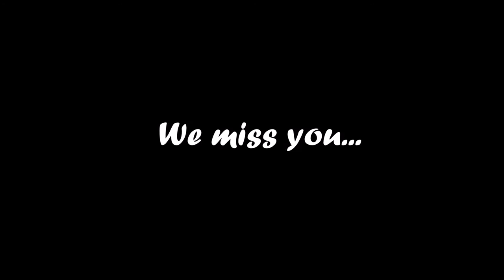Brandon Carlisle Tribute - Mutilate Me [Drum Cover]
A tribute to one of my favorite drummers in punk rock today, Brandon Carlisle. Mutilate Me was the song that got me into Teenage Bottlerocket. Through music & touring, I met Brandon and we became friends in the punk rock community. I wanted to honor him on the one year anniversary of his passing...

Get a Brandon Shirt like the one in my video here! Designed by artist Chris Shary, all proceeds go to Brandon's family:

IN YOUR HONOR, ALWAYS AND FOREVER, 1-2-3-4!
BRANDON CARLISLE
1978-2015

Production Details:
Performed, Filmed & Edited by Mike Calabria on November 8th, 2016.

Song Performed:
Mutilate Me by Teenage Bottlerocket off of the record, Freak Out.

Performer:
Mike Calabria